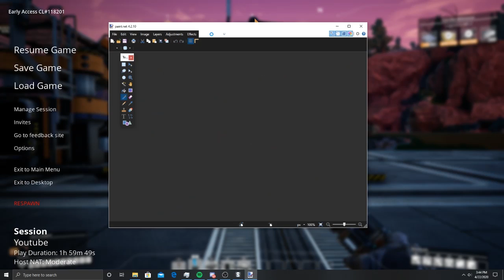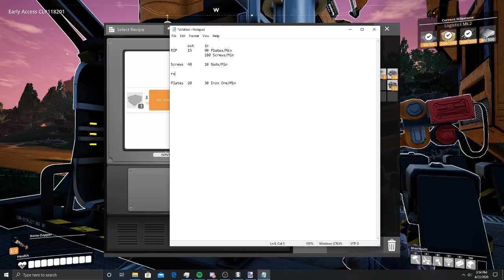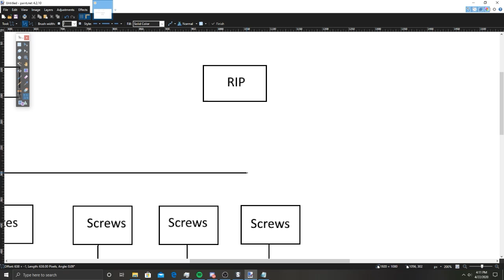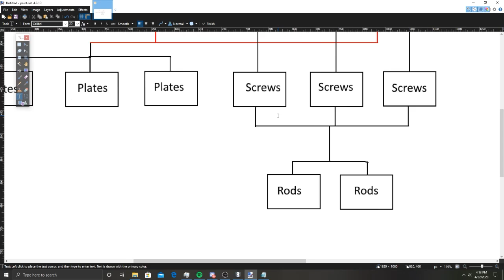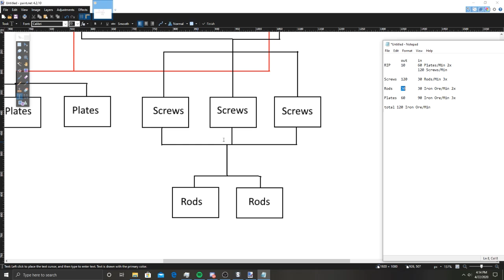Satisfactory Episode 2: 100% EFFIECIENT REINFORCED IRON PLATES!!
Hey Guys! How's it going today?!

In today's episode I am going to take you guys down the design process of a 100% Efficient factory. The goal here is to make reinforced iron plates. I hope you guys enjoy the video!

I hope you enjoyed this episode. I am glad you liked it. Do you have any feedback for me?. You do fantastic, leave it in the comments down below. What's that you say?... You want to stick around and join this lovely community, well that's great to hear! :)